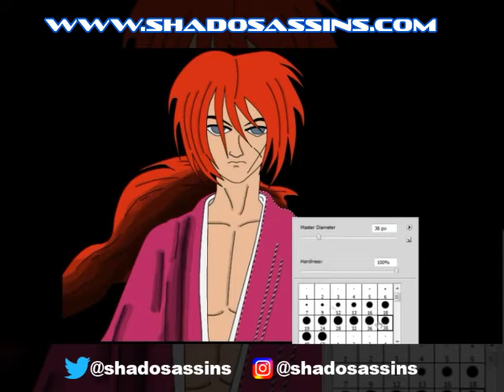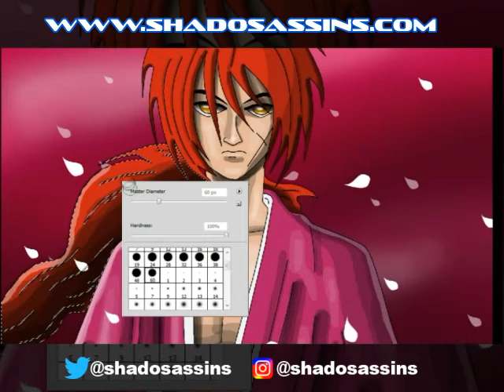Rurouni Kenshin Inktober 2018 Speed Painting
October 17, 2018. Painting of Battousai the Manslayer from Rurouni Kenshin. Very nice colors for such a sinister vibe.